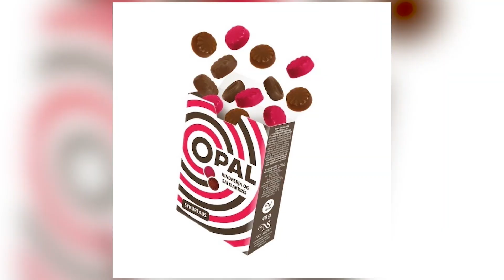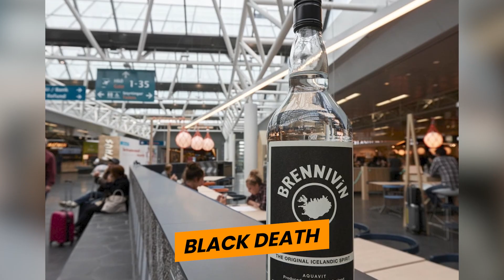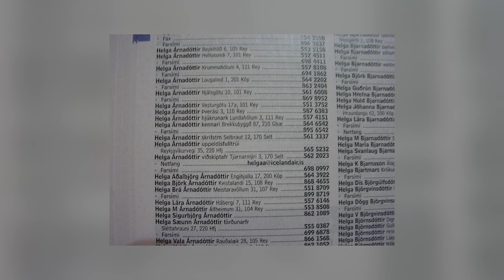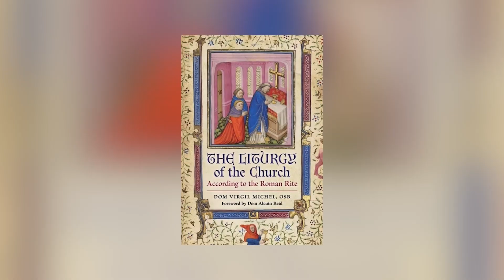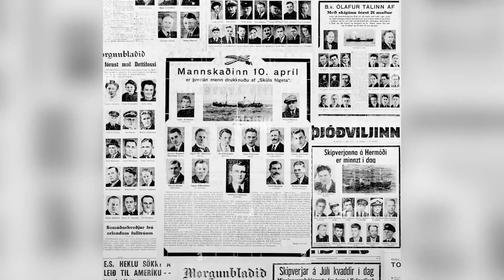What is it Like to Live in Iceland?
Ever wondered what it is like to be born and raised in Iceland? Join us as we discover the life of someone born in this land of wonder!

Born here, life is a journey shaped by the land itself. From the sizzling warmth of homemade kjötsúpa to the soothing lullabies sung to the endless daylight, Icelanders hold their traditions dear, passing them down through generations.